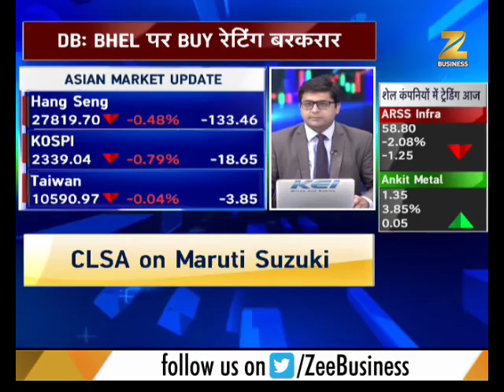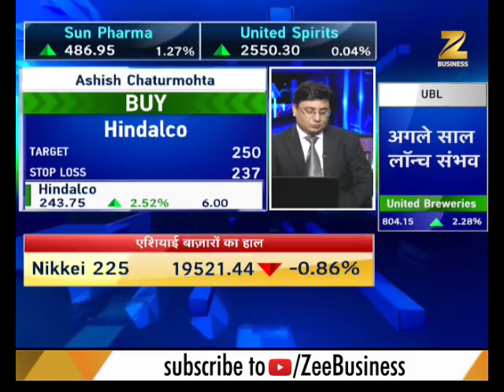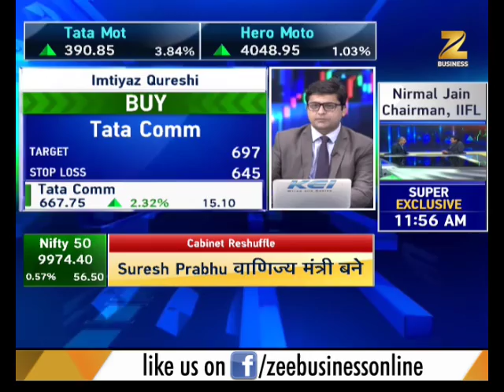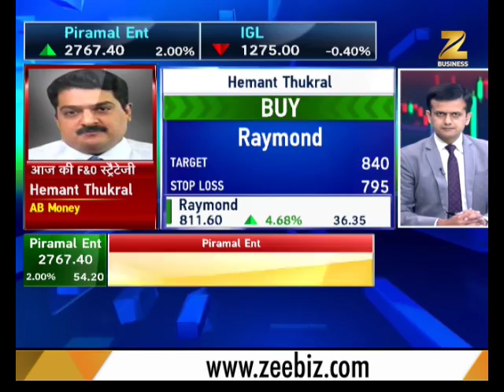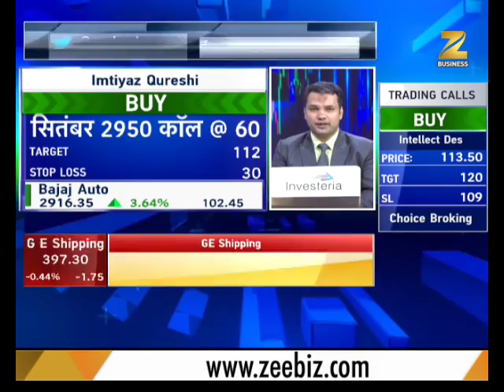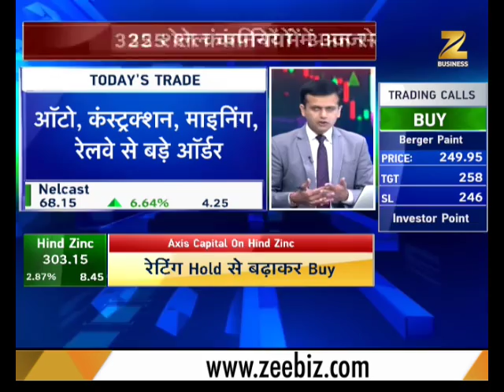Superfast Futures: Hindalco and M&M Finance good pick in metal stocks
Metal stocks have shown a positive growth over the months. Hindalco with a short term target of 250 and stoploss of 237 can be a good investment. Watch to know more.